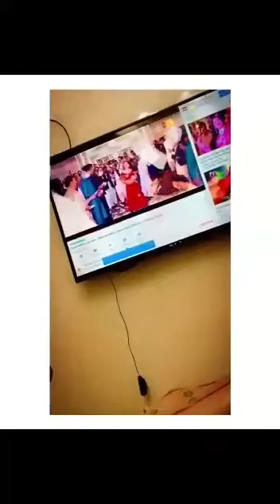GUN STATUS COMPILATION | PROER PATOLA BY BADSHAH | FIRING STATUS | ATTITUDE WHATSAPP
GUN FIRING STATUS | FIRING ON TARGET | AK-47 FIRING STATUS | BOYS ATTITUDE | FIRING ON IMRAN KHAN ویلی_جنتا_آلے🔥
vehlliii_janttaa_ally
GUN STATUS | FIRING STATUS | ASLA | SHOQ | WHATSAPP STATUS |BOYS ATTITUDE | TIKTOK
DRIVING WITH GUN | M416 AND PISTOL STATUS | FIRING STATUS | PISTOL STATUS | SAD SONG STATUS